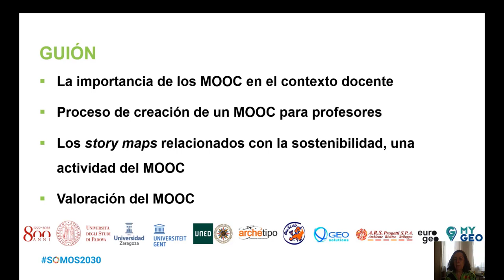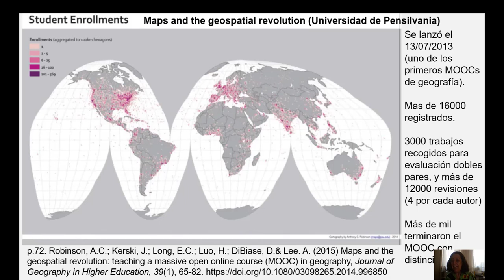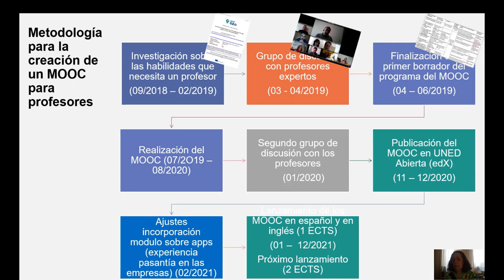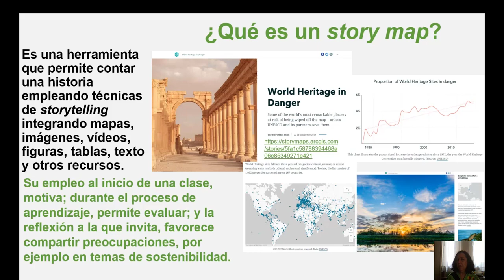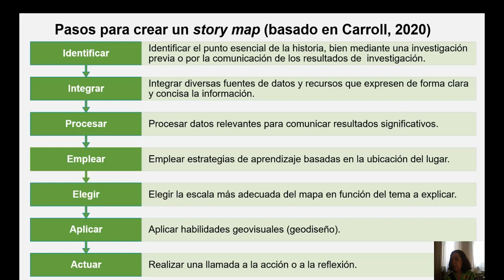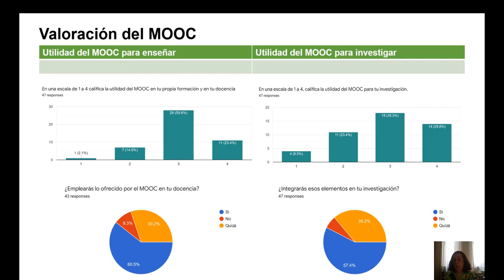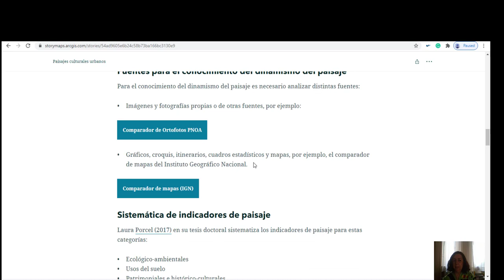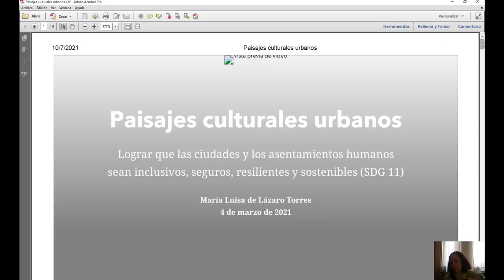Educar en los ODS empleando story maps en el contexto de un MOOC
Ponencia aceptada en el II Congreso Internacional de Innovación y Tendencias Educativas, 15 y 16 de julio 2021, en el Simposio: Los ODS en la educación: oportunidades y desafíos.